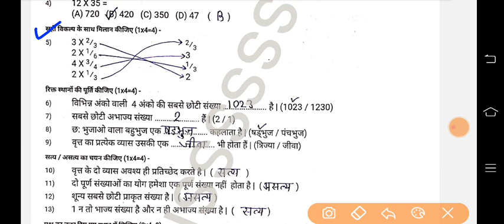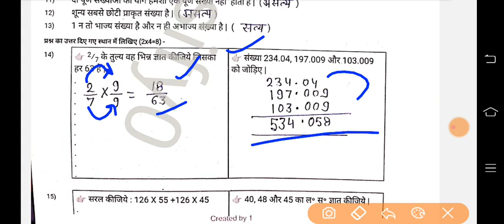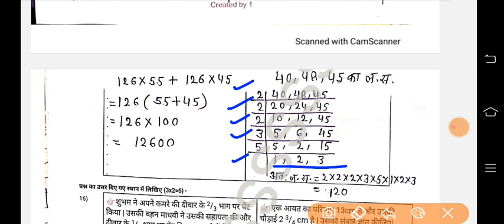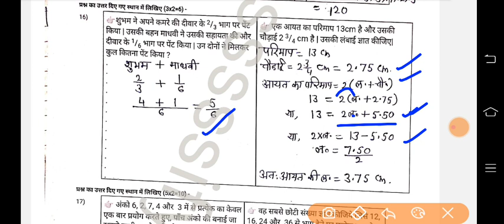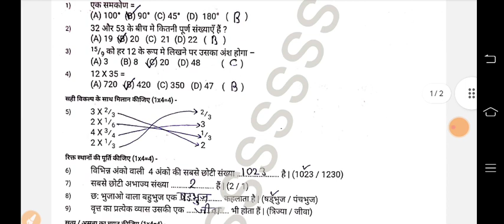Rbse class 6 Maths paper solution 2024 | rbse कक्षा 6 गणित वार्षिक परिक्षा प्रश्न पत्र 2024